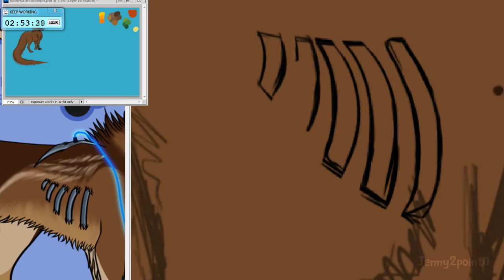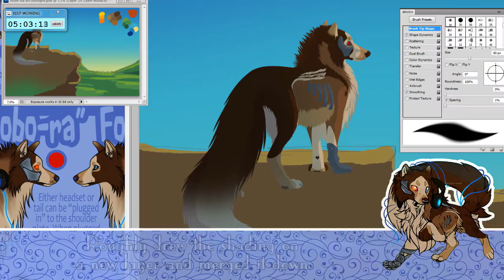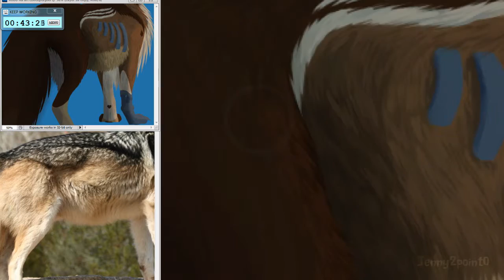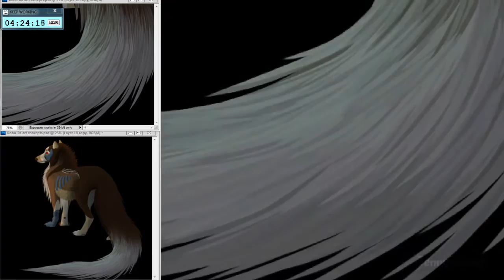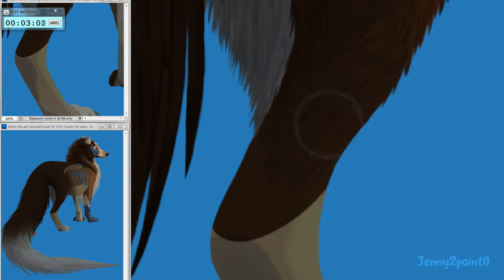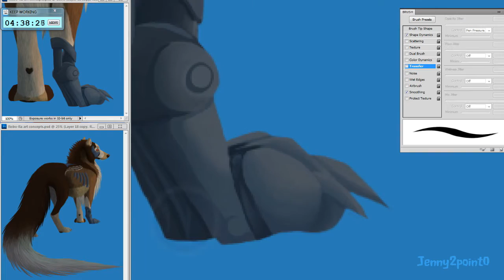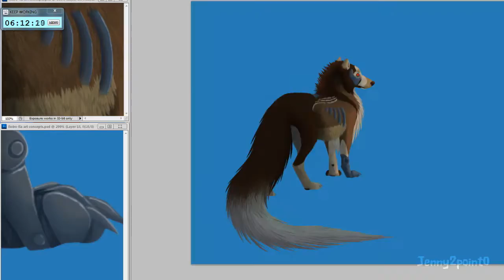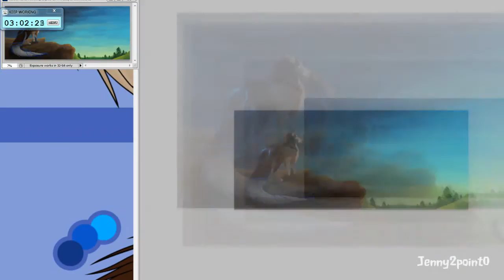| Time Lapse | Digital Painting - Silent Storm (Personal Art)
In this video I demonstrate my first proper attempt at digital painting using photoshop cs5 and lazy nezumi.

Time: 29hr 15min 23sec
Software: Photoshop CS5
Tool: Bamboo Tablet

Image Overlays: Photoshop CS5